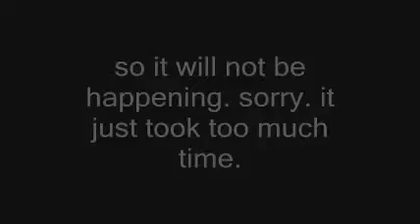A Quick Update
exactly what the title would lead you to believe.